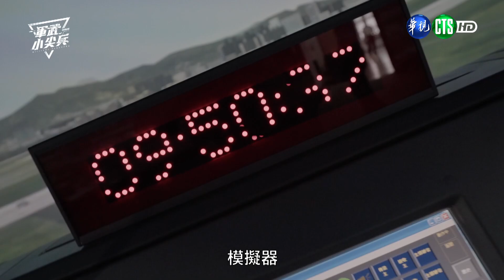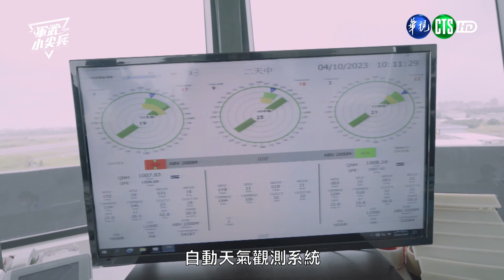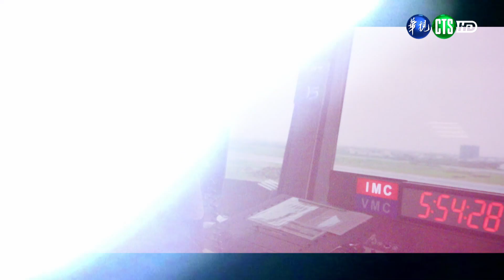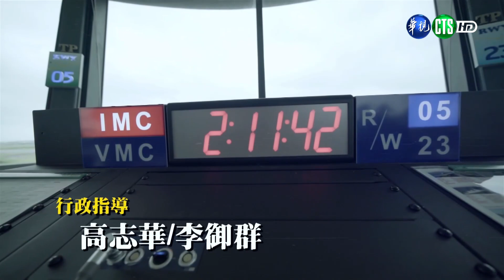112年12月第1週-01-軍武小尖兵｜莒光園地 2023.12.07